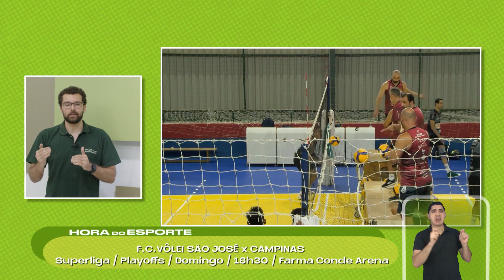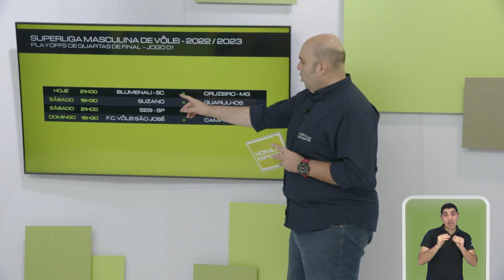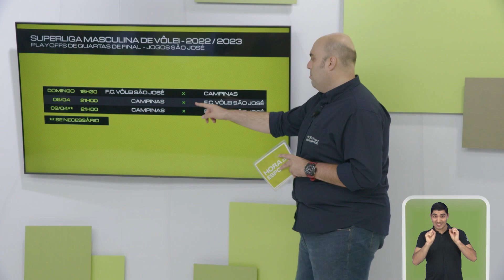VÔLEI SÃO JOSÉ JOGA A PRIMEIRA PARTIDA DOS PLAYOFFS EM CASA NESTE DOMINGO